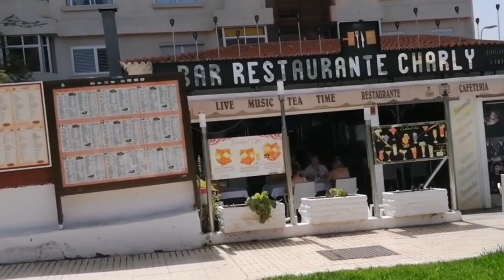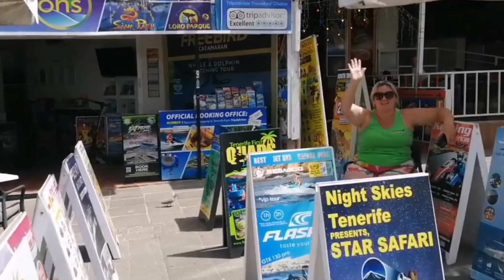Los Cristianos Walk, Victoria Court 1 to Tenerife 1st Excursions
A walk from Victoria Court 1 complex, down the hill and along the promenade to Tenerife 1st Excursions Los Cristianos office.